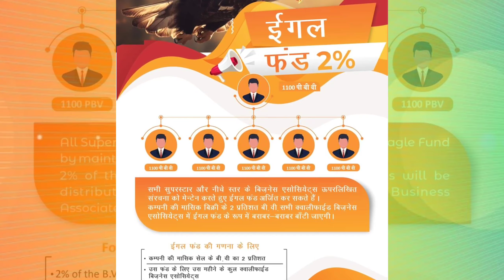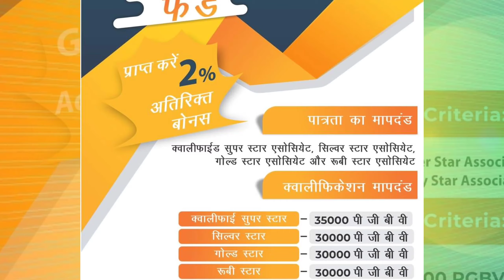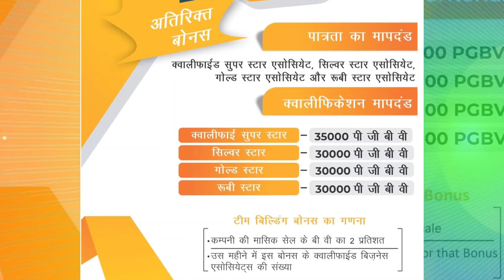IMC बिजनेस करने से मिलेंगे अब ये चार नये फायदे | 2024 में बल्ले बल्ले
In this video we will know about IMC latest updates of new business plan. These updates will change the payout in IMC company for all initial levels.

IMC business new plan 2023-24 for Below superstar associate
IMC company business plan new updates
imc ka naya updated plan
IMC new business plan for you